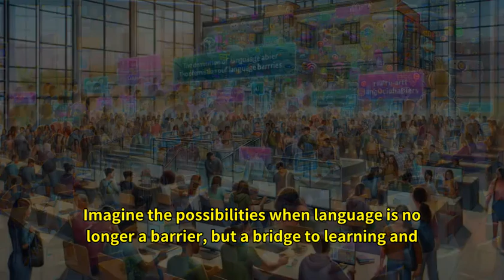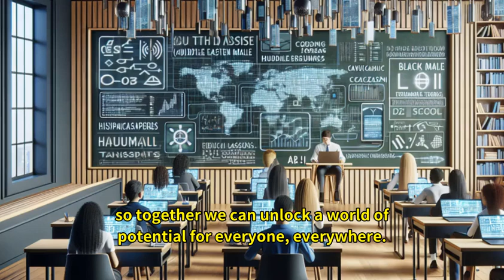Bridging World Languages with AI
Create and Launch Your Own AI Tools Instantly

Bridging Worlds Through Language AI encapsulates the concept of using artificial intelligence (AI) to overcome linguistic barriers and foster communication and understanding between diverse cultures, languages, and communities. This initiative aims to harness the power of AI-driven language technologies, such as translation, natural language processing, and conversational agents, to facilitate seamless interaction, collaboration, and knowledge exchange across linguistic and cultural boundaries. By leveraging AI as a bridge between different worlds, this endeavor seeks to promote cross-cultural communication, global cooperation, and mutual understanding in an increasingly interconnected and multicultural world.